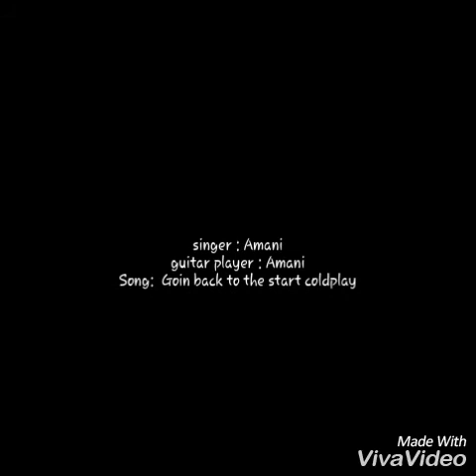Scientist by coldplay (Cover)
i love this song , i  hope u ll like the cover